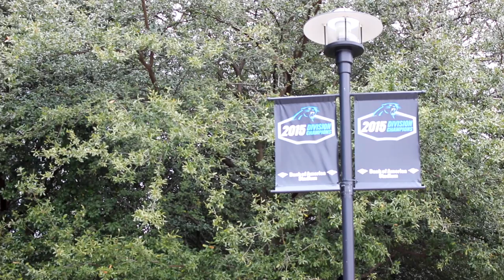Mike Scurlock Interview